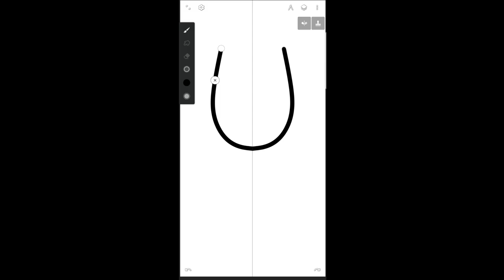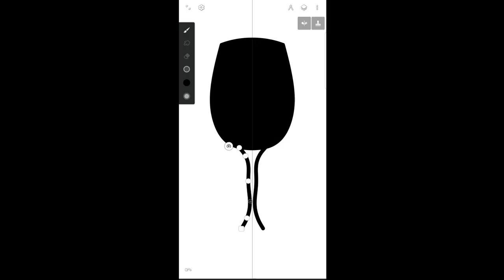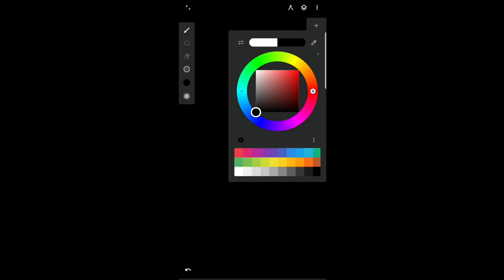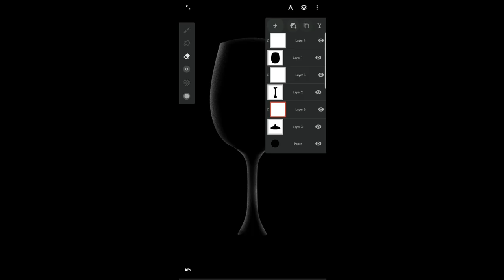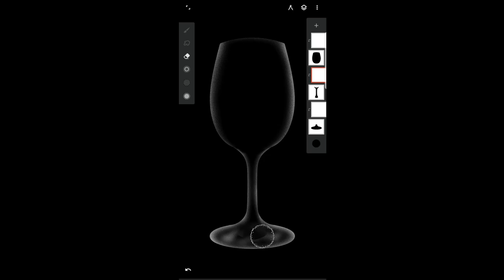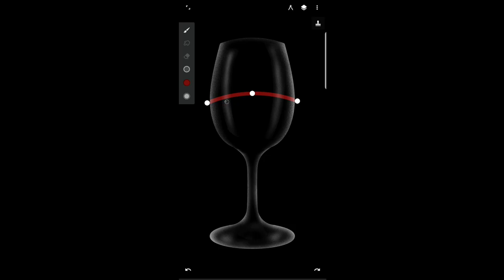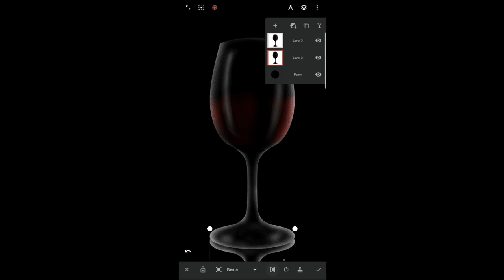Infinite Painter Red wine Illustration – illustration on Android Mobile.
Hi guys!!!
In this video I will show you how to create/design an interesting illustrator design your android mobile…
Please comment you most valuable feedback about my video how can I teach you more easier way…